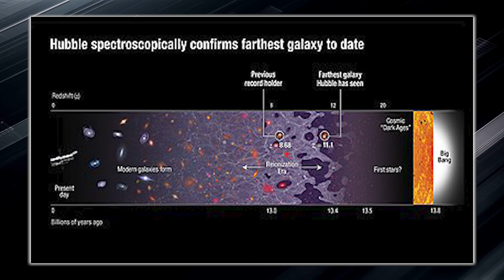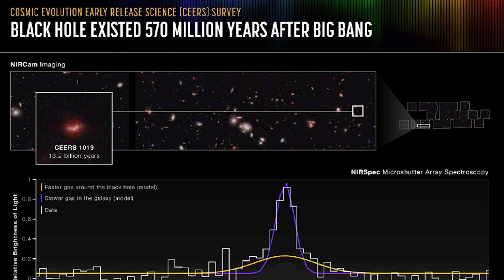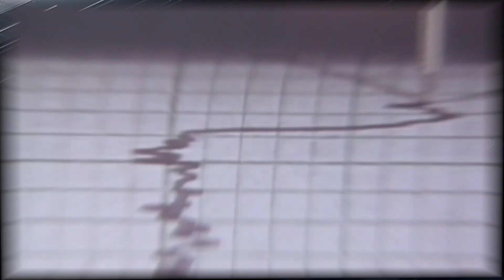James Webb Telescope Announces The First Ever, Real Image of Another Universe